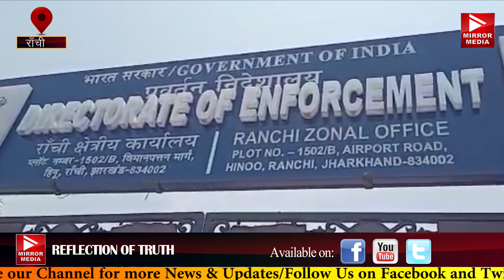रिमांड के तीसरे दिन ED की पूजा से पूछताछ जारी,तबीयत नासाज होने से मेडिकल टीम ने की जांच